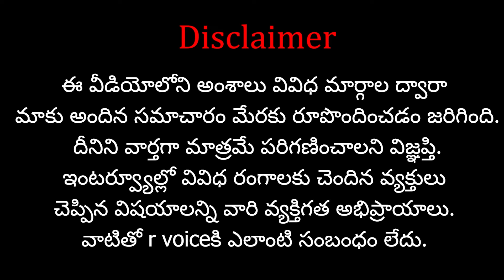ఏప్రిల్ 26 న12 రాష్ట్రాల్లో 88 స్థానాలకు ఎన్నికలు..రాహుల్ భవితవ్యం..? రసవత్తర పోరు..? | RVoice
Support  "R Voice" Through your contribution :
Name : V.Navatha
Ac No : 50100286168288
IFSC Code : HDFC0004886
Swift Code : HDFCINBB
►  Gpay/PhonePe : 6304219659